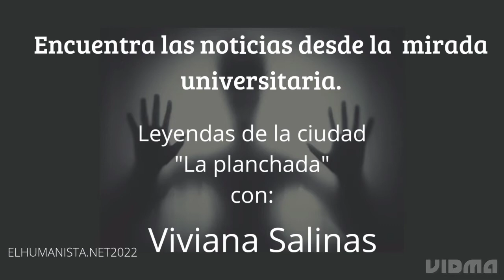Leyenda La planchada con Viviana Salinas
Trabajo realizado por Viviana Salinas de la Licenciatura en Periodismo de la Universidad Autónoma de Chihuahua.